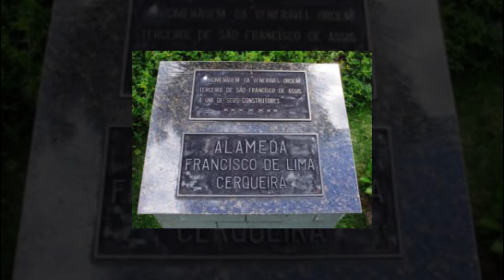Reportagem Especial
O Jornal Panorama homenageia a cidade de São João Del Rei.